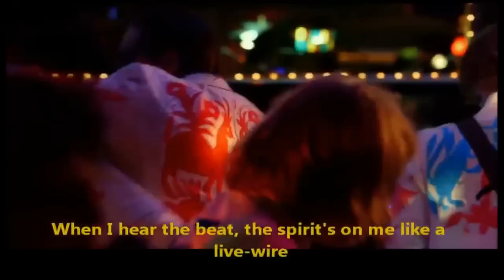Arcade Fire - Here Comes The Night Time (Official Subtitles) Salsathèque part 1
Arcade Fire performing Here Comes The Night Time from the Reflektor album